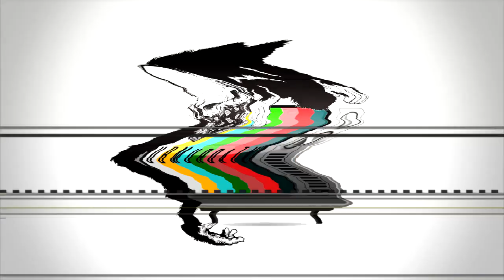Krayzie Bone - Mark of tha Beast Ft. BoB (New Version)